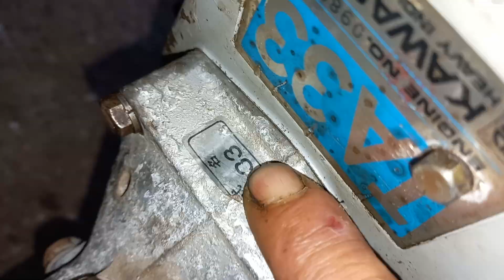đã bán 37mm 33cc kawasaki ta 33 vip bao xai 3 năm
bán máy phát cỏ mitsubishi echo yanmar kioritz robin echo yanmar kioritz robin echo yanmar máy cắt cỏ Nhật Bản mitsubishi echo yanmar máy